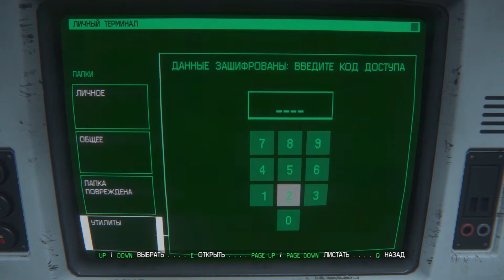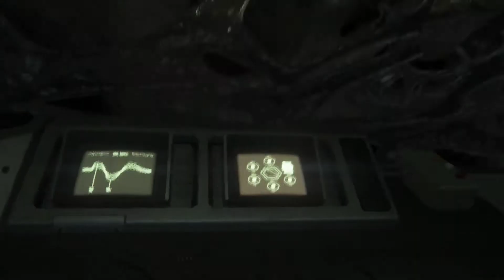Alien Isolation Прохождение Гнездо #23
Alien Isolation Прохождение. Находим логово ублюдских тварей. Если прохождение Alien Isolation вам нравится, то
 - комментируйте)